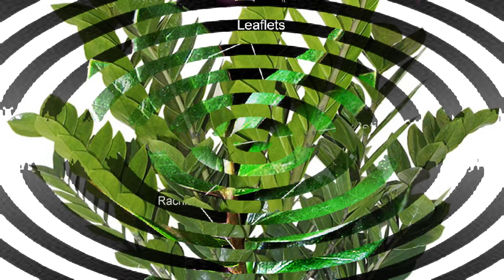Zamioculcas zamiifolia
A cultivated specimen
Scientific classification
Kingdom: Plantae
Order: Alismatales
Family: Araceae
Subfamily: Zamioculcadoideae
Genus: Zamioculcas
Schott
Species: Z. zamiifolia
Binomial name